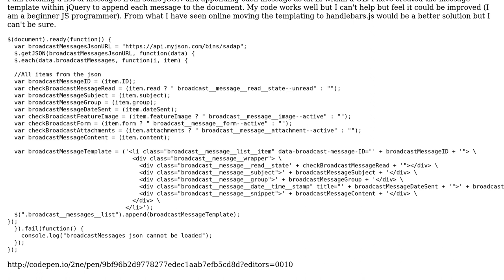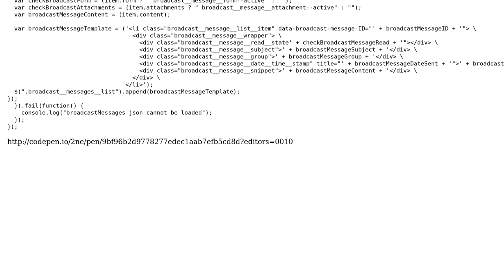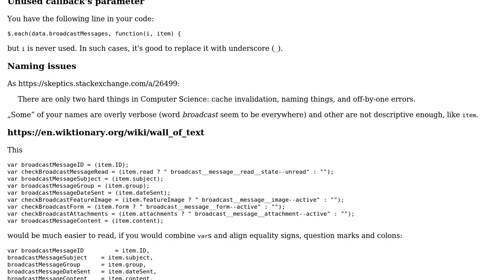Optimizing JSON append template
With thanks & praise to God, and with thanks to the many people who have made this project possible! | Content (except music & images) licensed under CC BY-SA | Music | Images & others | With thanks to user t3chb0t user Przemek user 2ne and the Stack Exchange Network Trademarks are property of their respective owners. You are responsible for your own actions.